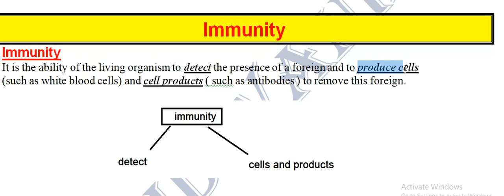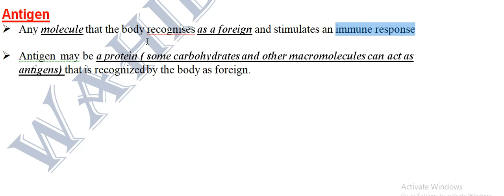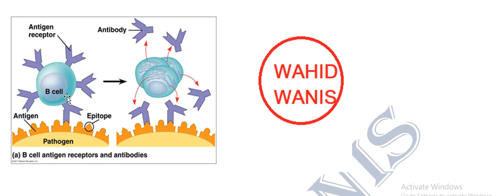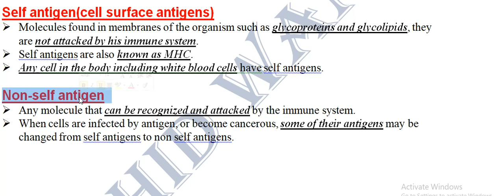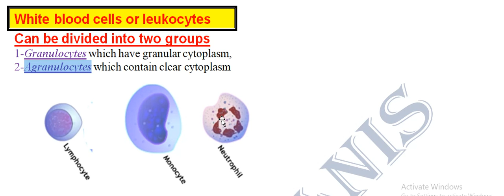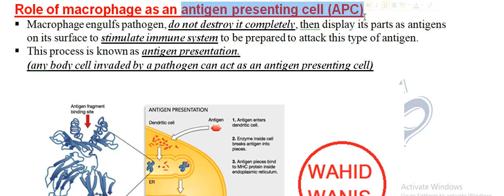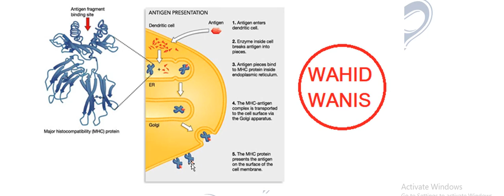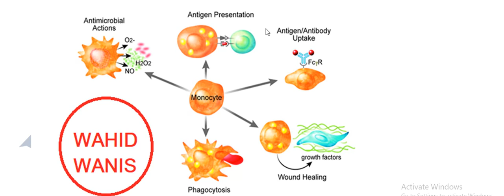IGCSE-AS BIOLOGY-immunity video1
revision immunity video 1 by WAHID WANIS